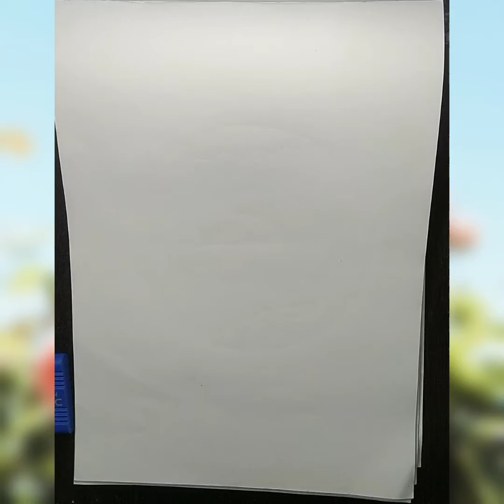makeing drawing of to the moon and back